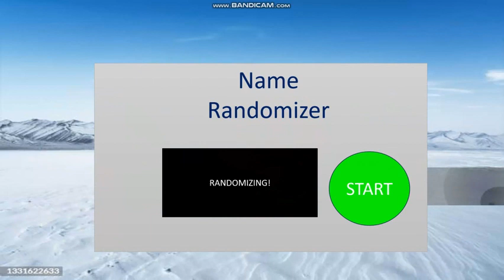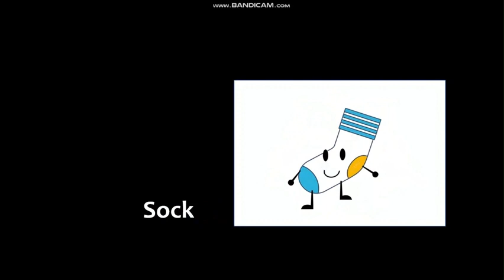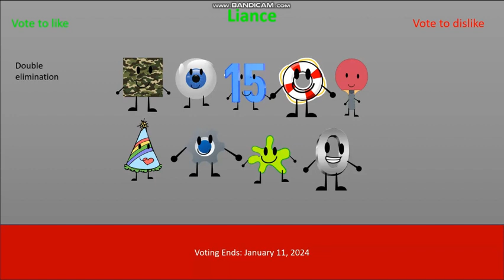Virgin Battle Strikes Again 5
VOTE HERE:
VOTING IS CLOSED (LATE)